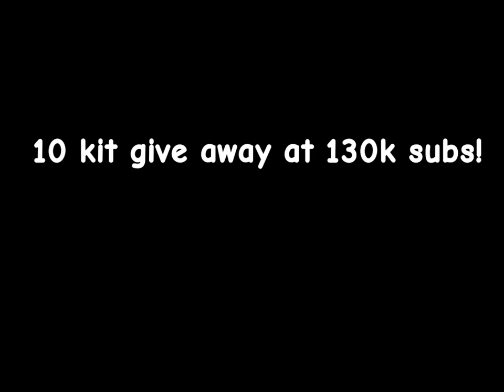the BEST combo and block clutch on mobile.. 😳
the BEST combo and block clutch on MOBILE.. 😳 (roblox bedwars)

the best combo and and block clutch on mobile in roblox bedwars